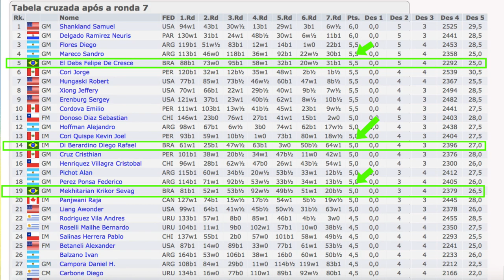Aaron Grabinsky x Felipe El Debs (07/06/2018) - 7a rodada - Campeonato Continental das Américas 2018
Assista à emocionante partida de xadrez entre Aaron Grabinsky e Felipe El Debs no Campeonato Continental das Américas 2018. Neste vídeo, você encontrará jogadas estratégicas, táticas surpreendentes e momentos de pura tensão. Não perca a chance de aprender com dois jogadores talentosos enquanto eles competem pela vitória.

Partida da 7a rodada do Campeonato Continental das Américas 2018, jogada em 07 de Junho de 2018, entre o americano Aaron Grabinsky e nosso GM Felipe El Debs.

Se você quiser dar suporte a este canal, as doações serão bem-vindas, então talvez possamos aumentar a frequência dos vídeos e postar mais conteúdo interessante para você. É seguro (Paypal), tudo o que você precisa é acessar este link e você escolhe o valor da doação:

Retro Future Nights
by TeknoAXE